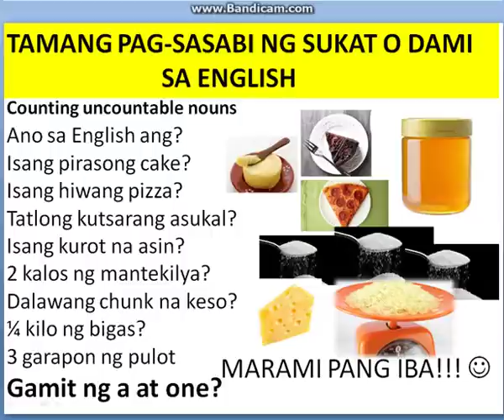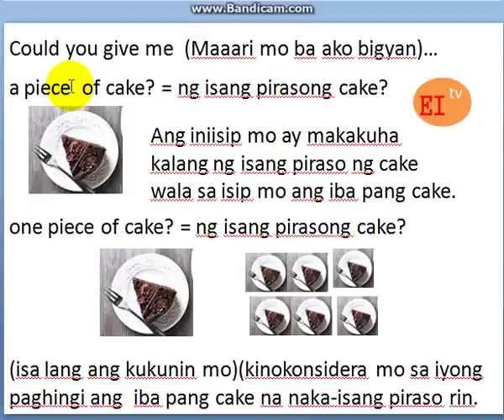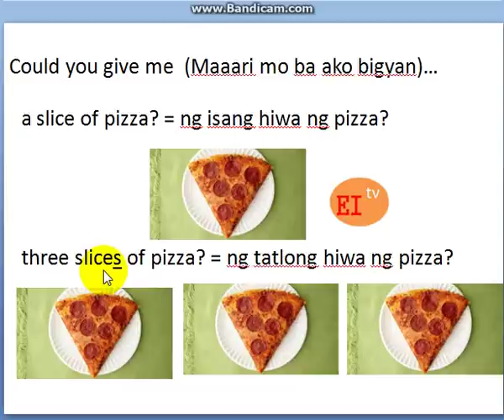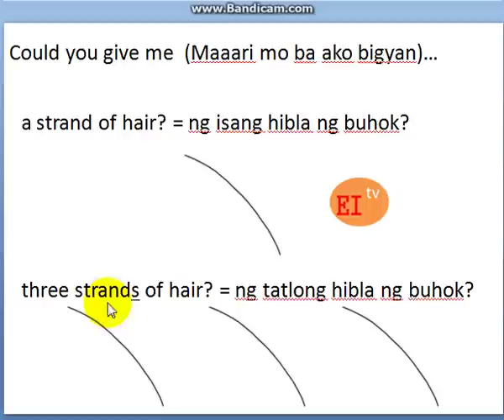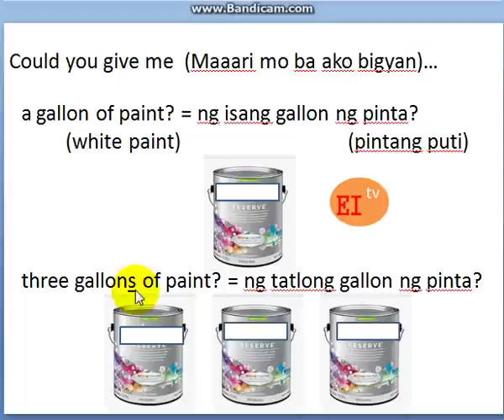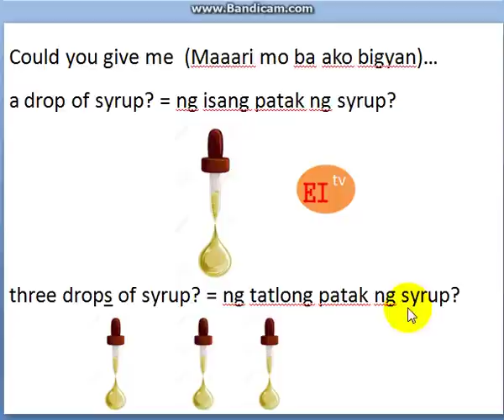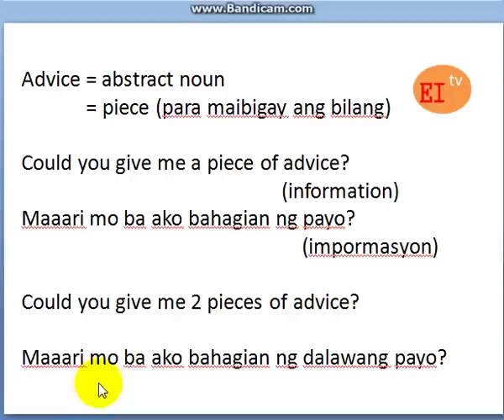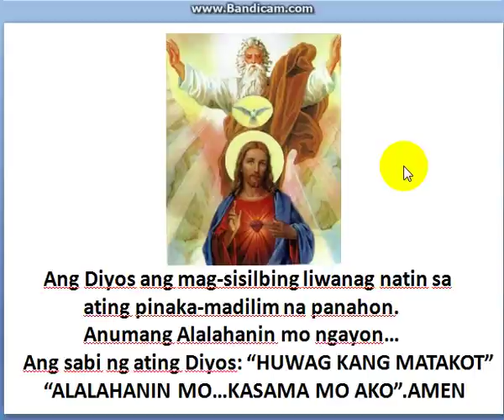TAMANG PAGSASABI NG SUKAT O DAMI SA ENGLISH | COUNTING UNCOUNTABLE NOUNS | A OR ONE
Tuturuan po kayo dito ng tamang  pagsalin sa english ng mga salitang karaniwang ginagamit upang maibigay ang sukat o dami ng isang bagay.Matututunan nyo rin dito ang pagkakaiba ng salitang "a" at "one".May ibinigay din po akong mga tips para tama ang inyong pagsasalin sa english pagdating sa paggawa ng mensahe na sinasabi mo kung anong sukat o gaanong kadami ang bagay na iyong pinatutungkulan. Marami pong iba't-ibang uri ng salita na ginagamit para masabi ang sukat o dami ng isang bagay sa videong ito.Mahalaga po itong videong ito.